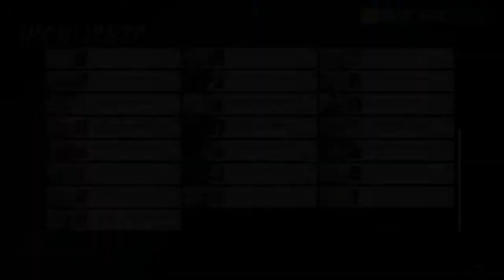Overwatch Highlights/Play of the Game Part 7